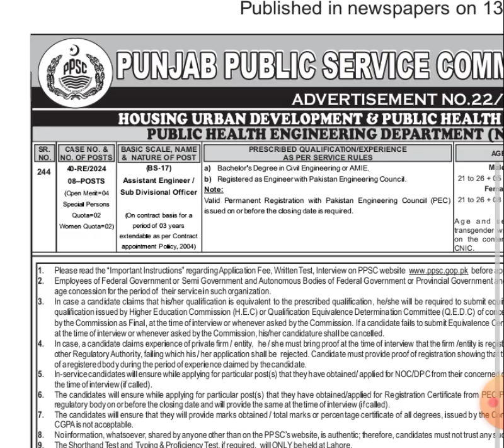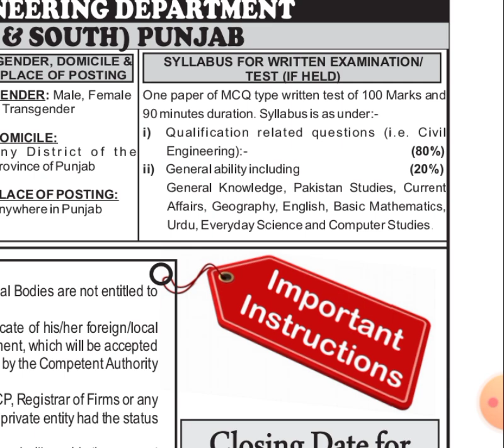Ppsc Assistant Engineer Sub Divisional Officer by ppsc ( BS -17 scale)